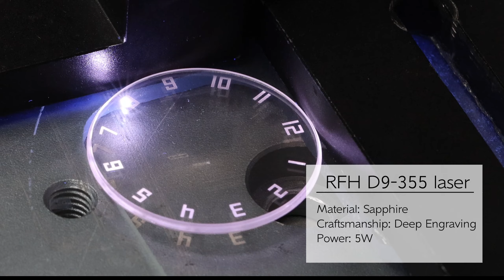D9 355 Laser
UV laser has many advantages such as high precision, small heat effect, high efficiency, clear character, sharp edge and stable technique in deep engraving on Sapphire surface.